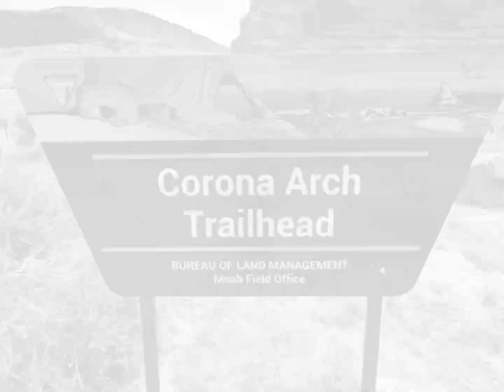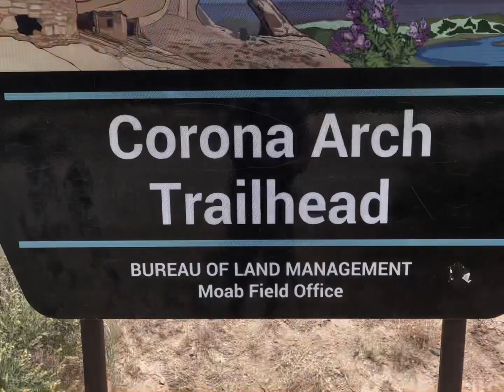Corona Arch Hike - Moab, Utah - 2023